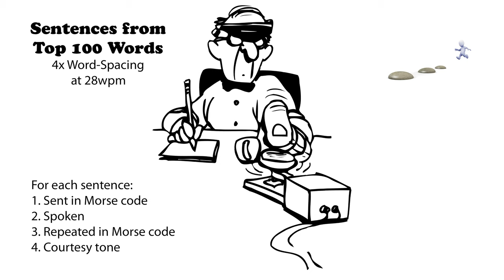Sentences from Top 100 Words - 4x Word-Spacing - 28wpm